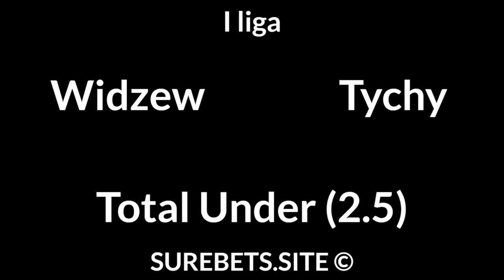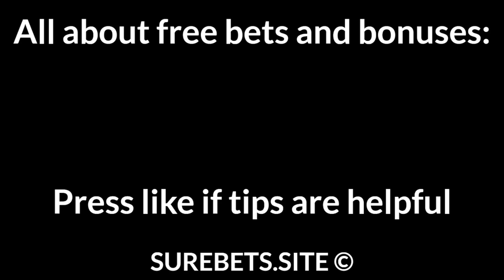Football Betting Tips Today — League of Ireland Premier Division, I liga, Veikkausliiga Predictions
St Patrick's Athletic vs Dundalk
BTTS

Ilves vs KTP
Ilves to Win (0)

HJK vs Oulu
HJK to Win (-2)

Western United vs Melbourne Victory
Western United to Win